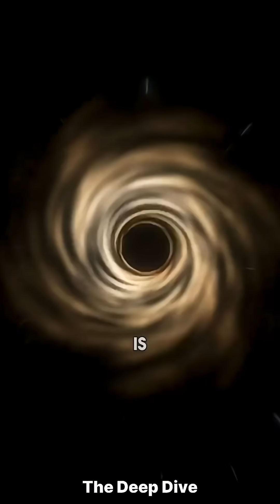What Is A Black Hole?